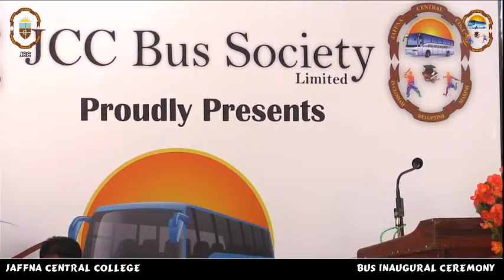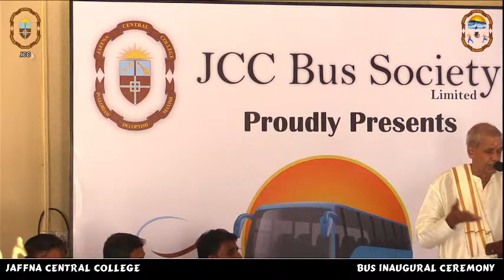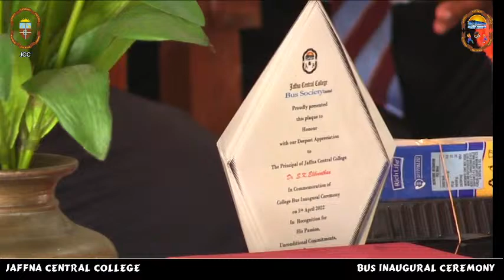Jaffna Central College | Bus Inaguration Ceremony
Jcc Bus Society Ltd
19th of April 2022
Romain Hall
@ Jaffna Central College